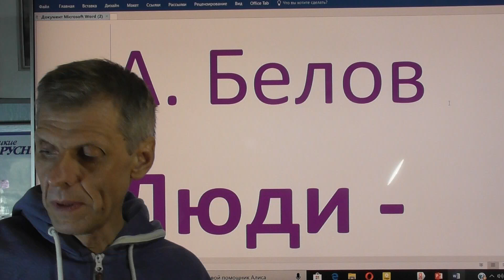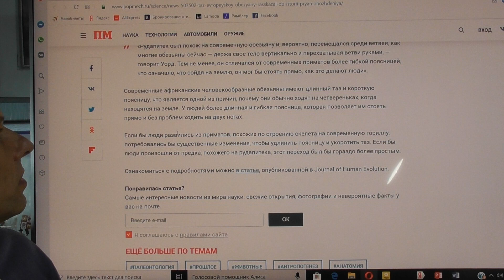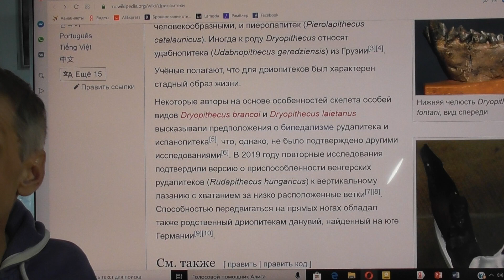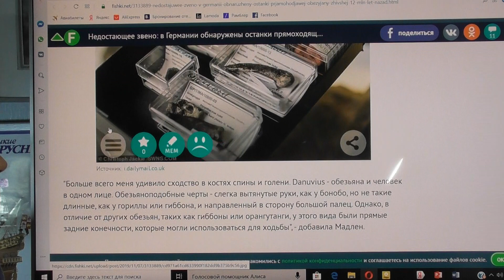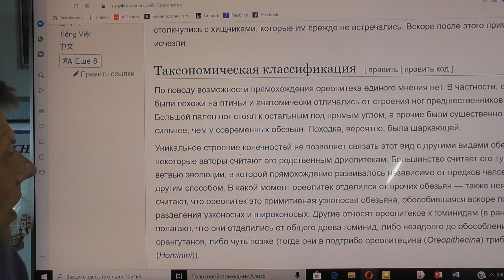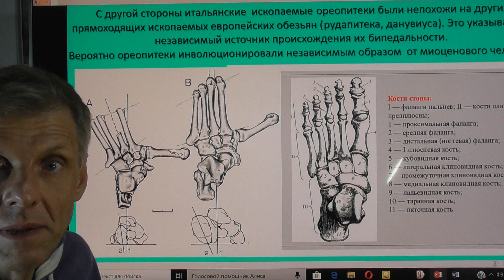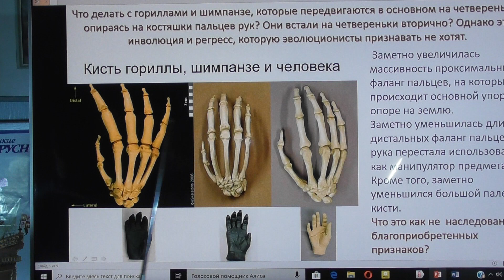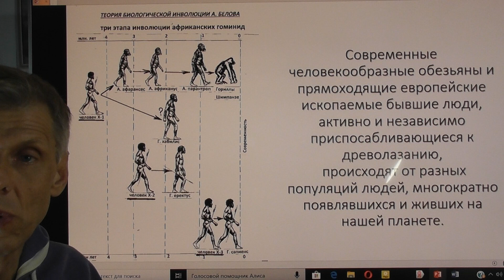10 млн. лет назад бывшие люди превращались в обезьян А. Белов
По Европе ДЕСЯТЬ МИЛЛИОНОВ ЛЕТ НАЗАД ходили ДВУНОГИЕ ДЕГРАДАНТЫ - бывшие люди, еще не расставшиеся с анатомией человека.
 Александр Белов исследователь 2 декабря 2019